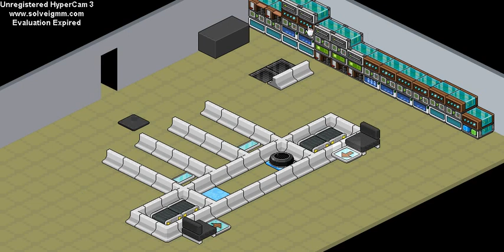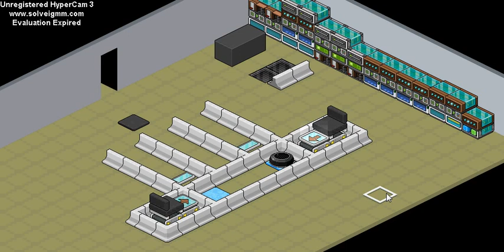Habbo Wired Ping Pong Tutorial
► Add me Adha
HOW TO PLAY
► Go to Arrow Tile to shot the ball
► Don't get hit by enemy if you on arrow tile
p/s if you hav problem with 2 player in one track, Add this wired :
Condition: Has User On select roller
Effect: Match Furni Select f(x)blocker far away from last tile
Trigger: Repeat Effect select 0.5s
Wired per roller .
Fixed Bugs?
► If players reload room while playing, p(n) element worked to open the doors
► No more than 2 players on the game
► Players can't d/c on the ball